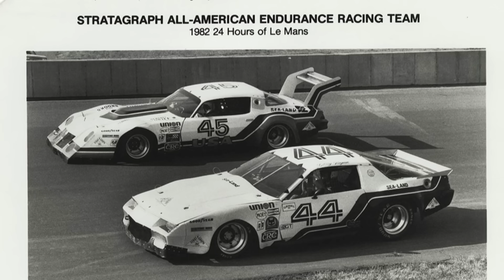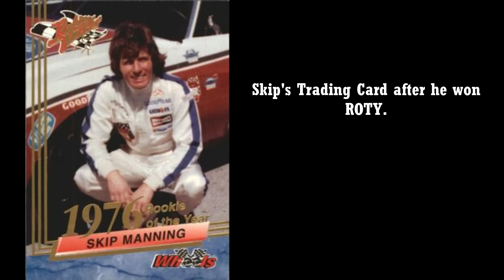Skip Manning's Death-Defying Darlington Crash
I wanted to visit an incident I didn't even know happened. Most of you have probably seen Ryan Preece’s T-bone to Kyle Larson's car at Talladega earlier in 2023. He hit him at 130-140 mph. Look at that damage. Now, imagine if that crash happened in 1976, with the same speed, but the car impacted the driver’s side door instead. That would be impossible to survive, right? Well Skip Manning survived to tell the tale.